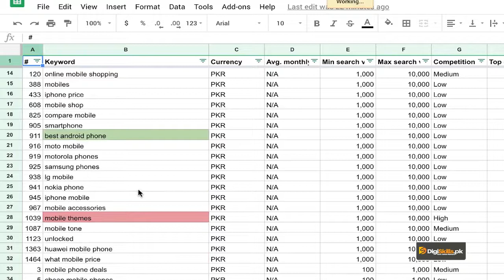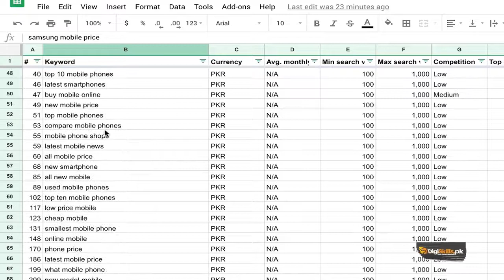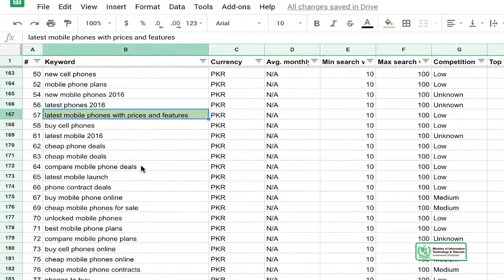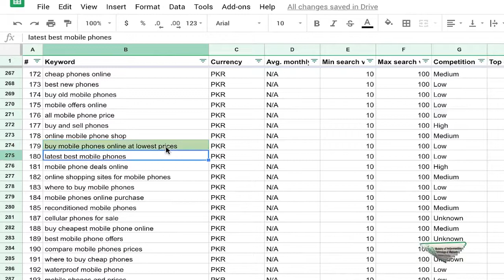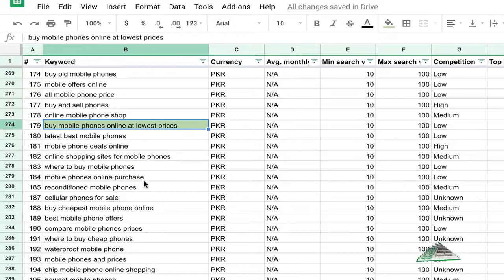SEO Keyword Research | Understand the Commerciality of the Keywords